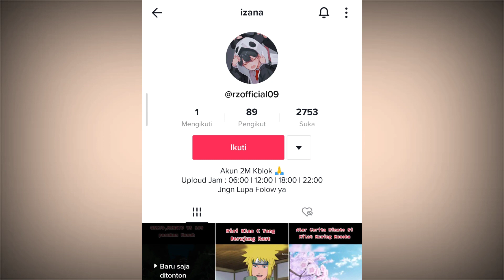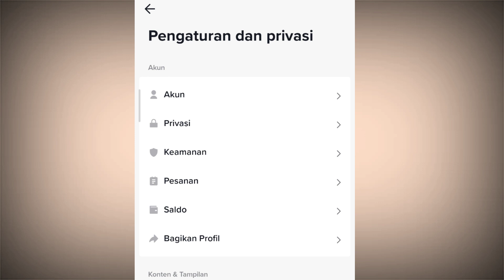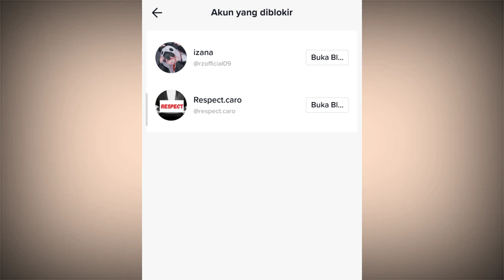Cara memblokir akun tiktok orang lain tanpa diketahui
Tutorial tentang Cara blokir pengguna tiktok